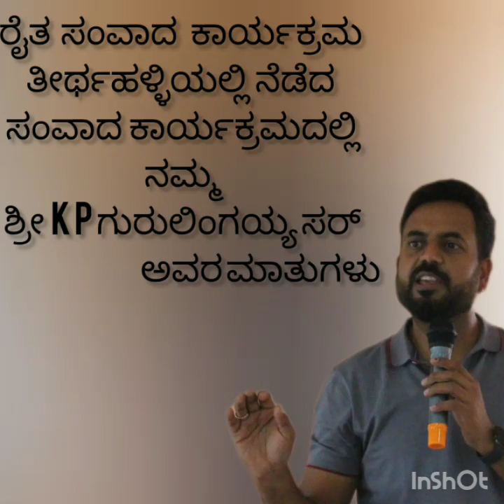ರೈತ ಸಂವಾದ ಕಾರ್ಯಕ್ರಮ ತೀರ್ಥಹಳ್ಳಿ 26.05.2023